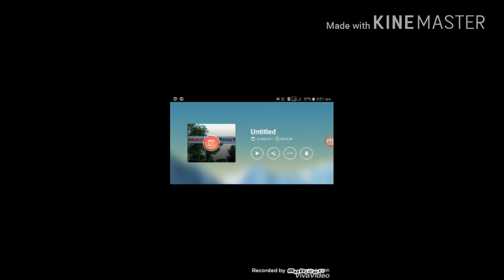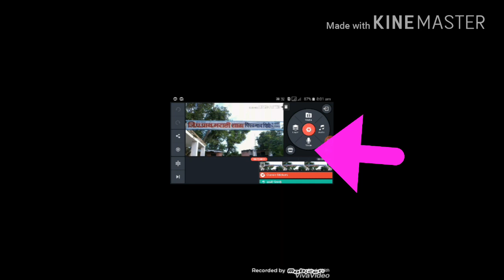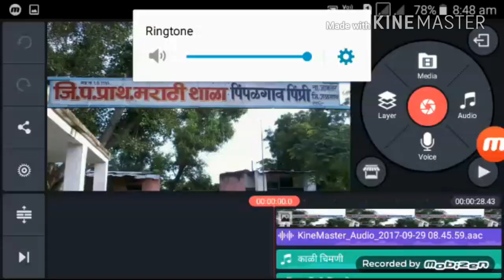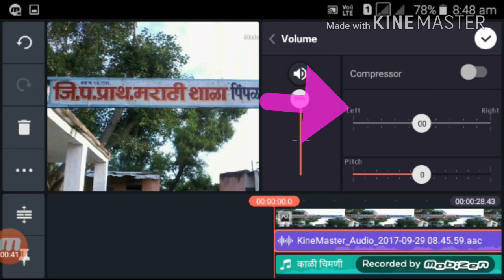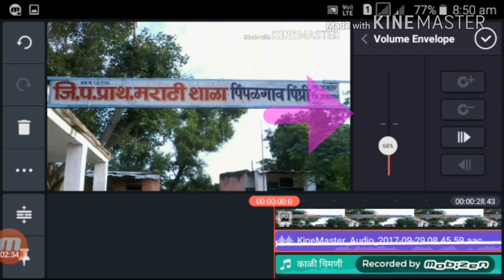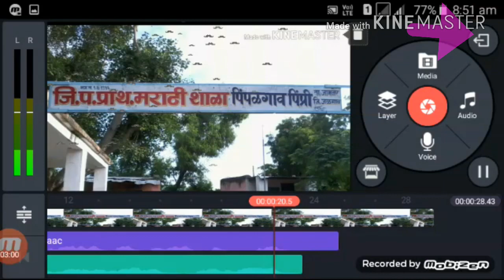How to Create Video using KINEMASTER app ? Part - 6 jjharale Educational video Tutorial